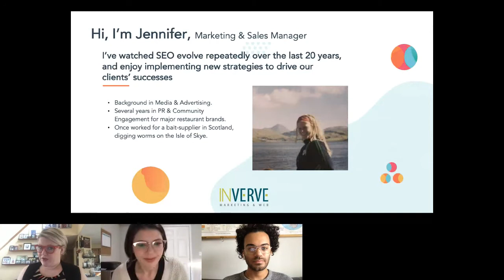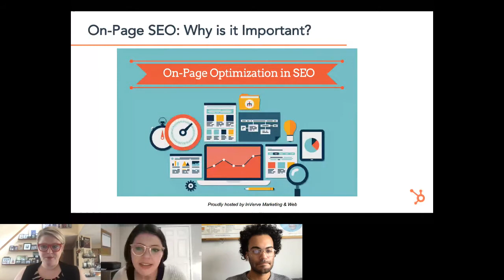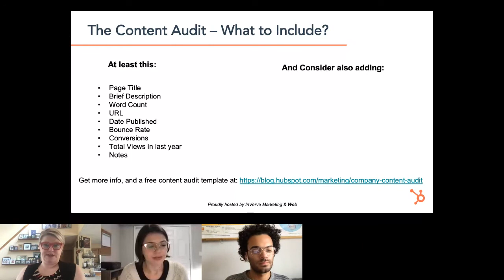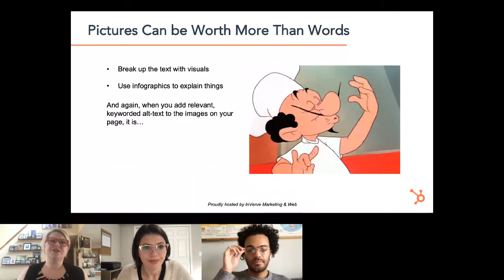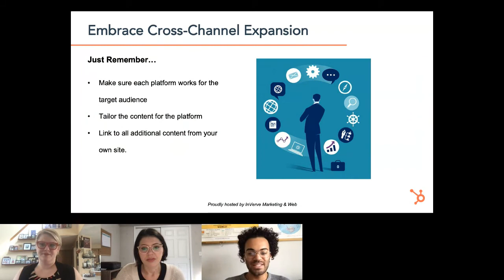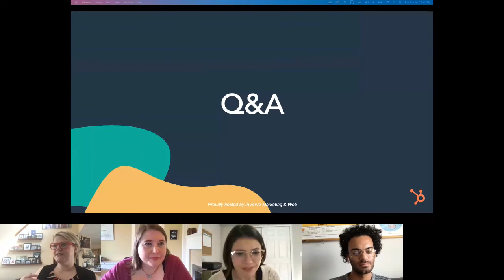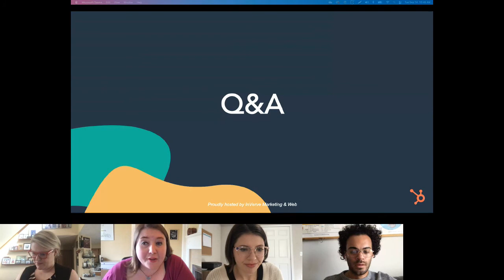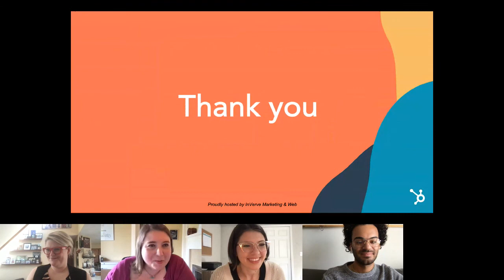Optimizing your Content for an Effective SEO Strategy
The Lansing Q3 2021 HUG presentation on SEO Content Strategy.

Learn:
-What's changed?
-How search has evolved.
-What to fix on the technical side.
-What are the biggest factors to rank.
-Why you should conduct a content audit.
-What are pillar pages and topic clusters and how to use them strategically.
-What and how to optimize your content.
-Why it's important to use omnichannel expansion in your SEO strategy.